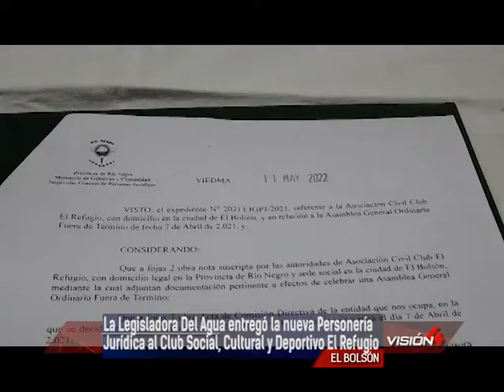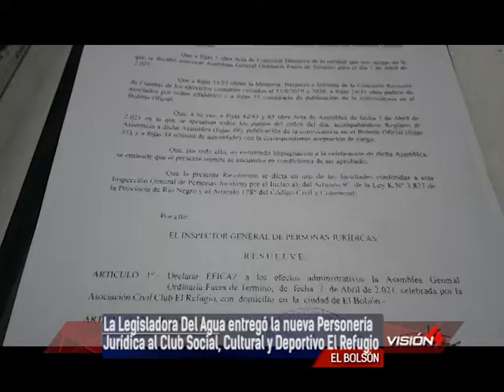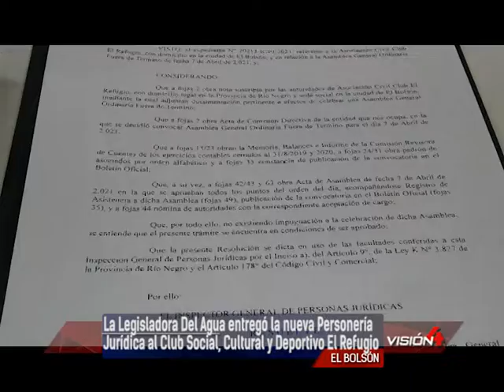24 06 22 DEL AGUA RAMIREZ RUDOLPH La Legisladora Del Agua entregó la nueva Personería Jurídica al Cl